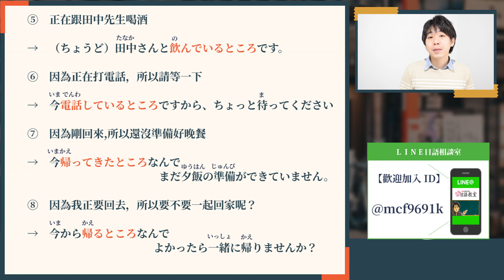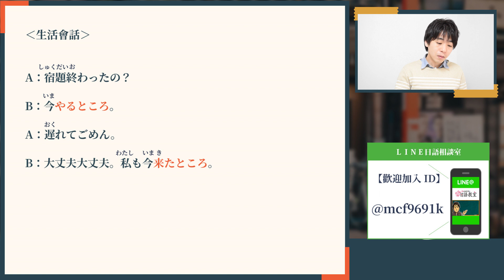日語常用句型【正要V／辞書形+ところ・剛剛V／た形+ところ・正在V／ている+ところ】井上老師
今天常用句型是「～ところ」的用法喔!!
①　ご飯を食べるところです。（正要V）
②　ご飯を食べたところです。（剛剛V）
③　ご飯を食べているところです。（正在V）
這三個用法大家會嗎?可以留言給我囉!!

1981年 日本神戶出生

【影片分類】

觀光日語

日語讀解

基本單字

疑問詞

關西腔講座

初級日語教學

中級日語教學

高級日語教學

生活短句

生活慣用句

流行語與年輕人用語

人氣日語影片

【free music】
BGMフリー音楽素材 Senses Circuit